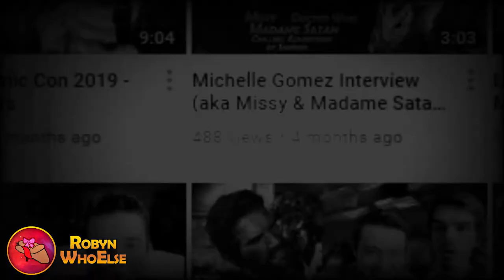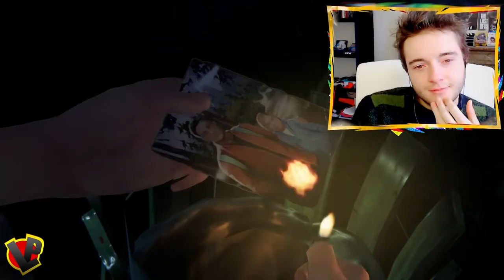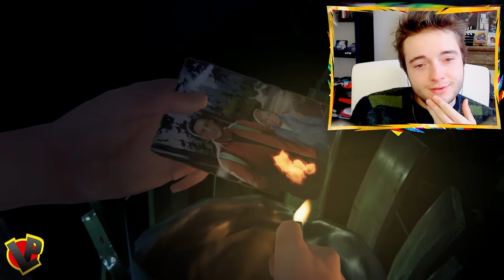Lander Production - 500 Subs ! 💪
To thank all of you for your support, Here's a compilation of my Best Reactions while playing Life is Strange (Before the Storm) & Days Gone 😁

I will also start a whole new series talking about The Last of Us Part II (Rumors, Theories, Release Date) + another one on League of Legends playing Malphite (SMASH!).

RIGHTS
Life is Strange (Before The Storm) is a trademark of Square Enix LTD.
Days Gone is a trademark of SIE Bend Studio.
League of Legends is a trademark of Riot Games.
The Last of Us (Part II) is a trademark of Naughty Dog.

Ghost Data - Crystal Heart (feat ODDEEO)